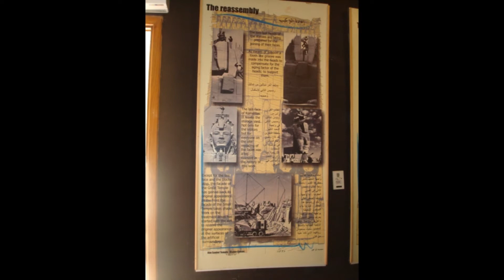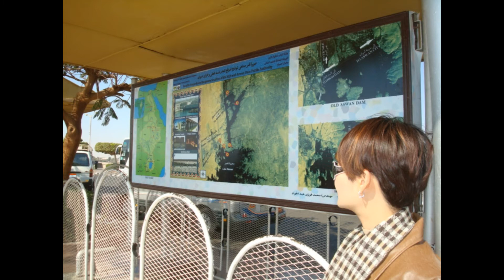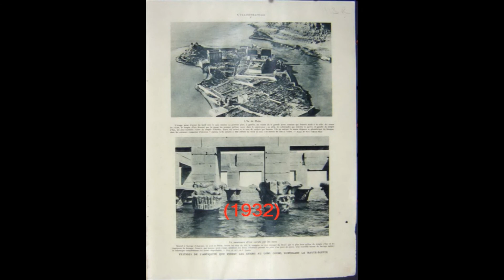Egypt04 2011/01/01 Photo : Abu Simbel Temples; Nile's Felucca, Philae Temple, Aswan, Egypt